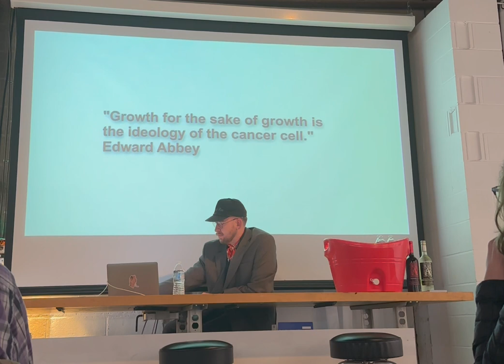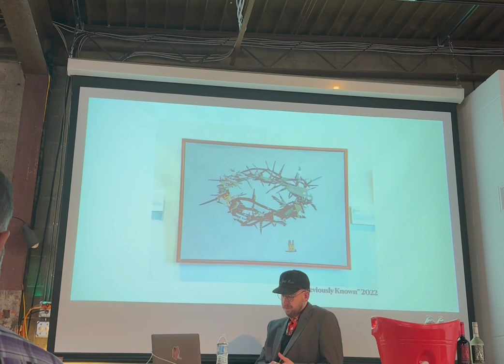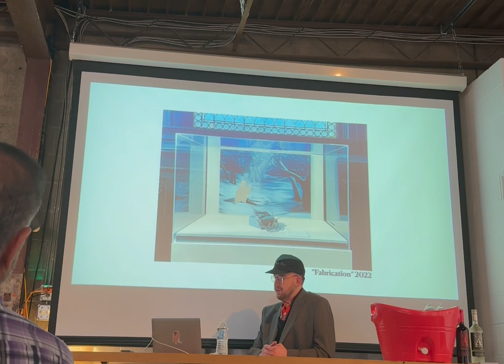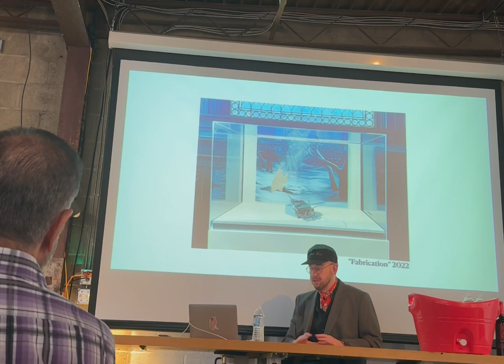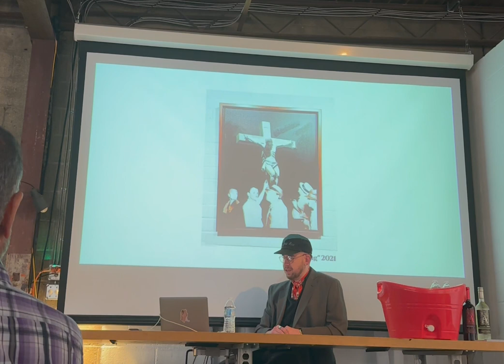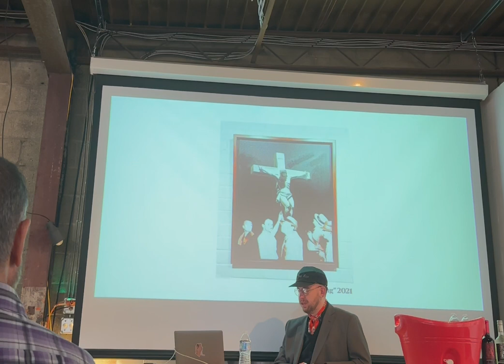Tom Day's solo exhibition- "The Great American Consumer" 2024 (lecture)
Lecture by Artist Tom Day speaking to his work, past and future.
Cincinnati Gallery; PAR-projects curated this show, and held the opening on March 8th, 2024.